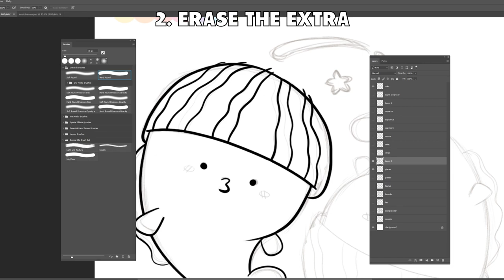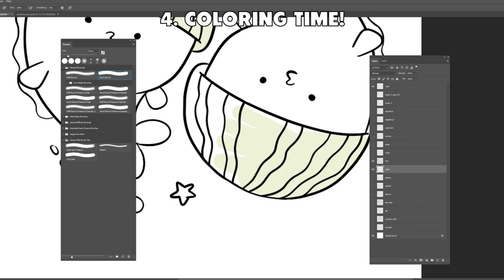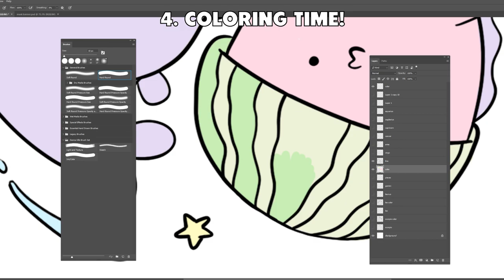How to draw Pieces? (Horoscope) | Painting Timelapse #1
Hi this is my first time to do a drawing timelapse :) One of my baby here XGO version of Pieces. Hope you like it and more timelapse coming soon!!

All art concept and character is by me and no repost!